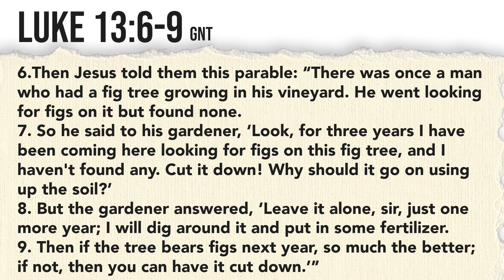October Fire 2023: It's Your Time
October Fire Prophetic Visitation guest speaker; Overseer R. Lewis Nelson, preaches a message “It's Your Time”.

Luke 13:6-9

Did you pray the Prayer of Discipleship? If so, we would love to hear from you and share some valuable information.

Prayer Request?

Text: mscinfo + $ amount to 73256

Payee: Morning Star Church
             636 Palisade Avenue

ZELLE
or your personal bank's website